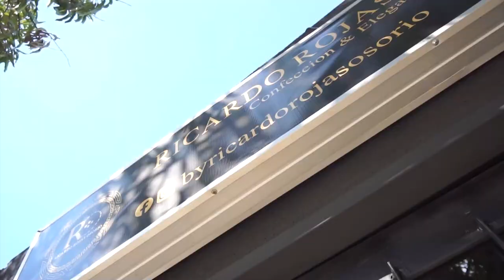LE PROPINAN “PALOTERAPIA” A LADRÓN EN LA JAGUA DE IBIRICO